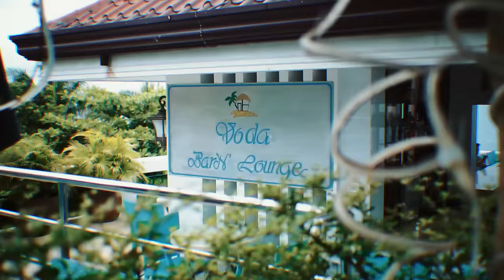Chill Ra - Jong, Al Moralde, Nik Kho, Prince Ben (Prod. by Pxrple) [Official Music Video]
Director: Al Moralde, Christopher Taboada
Camera Operators: Dave Chamlie Siga, Rodel Pardo
Director of Photography: Christopher Taboada
Editor: Christopher Taboada
Technical assistant: Rhocks Macasaol
Venue: Voda Krasna Alcoy Cebu, Alcoy Gym

LYRICS:

Jong:
Oh chill ra mi diri, wala jud mi paki
Bisa’g ma buntagan pa mi
Kalma, relax ra mi
Oh chill ra mi diri, dili mi manghasi
Jam sa among trip diri

‘Coz every night we make it to the moon
Sabay lang sa biyahe namo karon
Everybody can you feel the mood
We feel lazy every night
I don’t feel coming home tonight
So we chill until the sunrise

Al Moralde:
Manglaag ta karon
Buntag taman hapon
Maglami ang sabay, maabtan pa ni og kadlawon
Sakto na ba ang tama
Naa pay drinks dinha
Dungagi og ice, apili og spice
Ang food pangpulutan, bruh

Pre-game diri sa Crunchtime
Humot kaayo ang lime
Butangi’g asin aron di bitin ang shot, sayo pa’ng time
Wakal grabe kabibo
Hurot nang Jose Cuervo
Kinsa may gunner sa Jaeger, uhaw na kaayo

Ang beer ayaw’g hutda
Binli’g usa ka kaha
Aron di ta laay, chaser na sa Tanduay
Ayaw si’g phone diha, tagay nimo gatanga
Imna na na diha

Jong:
Sabay lang sa byahe namo karon

Nik Kho:
Taga tikang, ga kawan
Shot ga ulan
Lawas ga halang
Kuyog ta’g sugod ‘dung human
Wa mi paki diri
Kung kulang, dungagi
Dagkote, silabe
Ihatod ra ka’g uli

Kay kami ra, akong kuyog, kami-kami ra
Shot’s tuo padulong’s wala
Ato’ng storya ang gadala
Kay matud pa’ng Makoy
Amo’ng chill gi pasulabi
Baso butangi, ni gamot na ni
Bawal mo dili, ice ga labi

I’m chillin’ real ones only
Gikan ni wala, na abot diri
Drinks on me
But really, came here for the love and the bright lights
Cold drinks and those high fives
We live for these highlights
Give me kisses, no goodbyes

Prince Ben:
Chill ra mi diri, di mi manghasi
Katawa’g tabi, tagay ta gamay, okay na mi
Lakaw nga wa’y plano
Mas okay pa kaayo
Kauban’g wa’y klaro
Mao na’y bibo

Tara mag uban ta, lahos kung aha ta
Sabay sa hangin
Way libog kung aha mapunta
Stop over, dili pa hangover
Di maguol kung gutomon
Ambing menu hala order

Puro walay kurat, lami ipa dagat
Let’s go sa south didto sa Voda
Kay nindot nga spot
Ipagawas ang speaker
I-off sa na ang Tinder
Paminawang bukid para mas maka-feel ka’g mas better